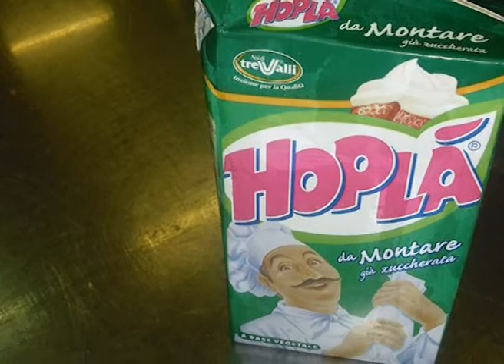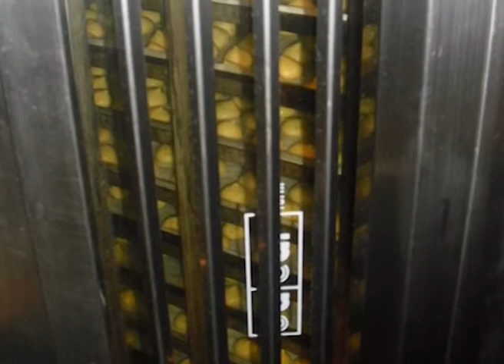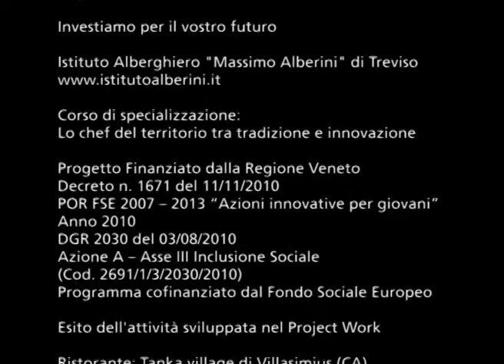Roukiatou Banse: bignè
Anno 2010
(Cod. 2691/1/3/2030/2010)

Ristorante: Tanka village di Villasimius (CA)

Chef: Giovanni Mura

Allievo: Roukiatou Banse

Background musicale: Stefano Mocini "Summer Jazz"